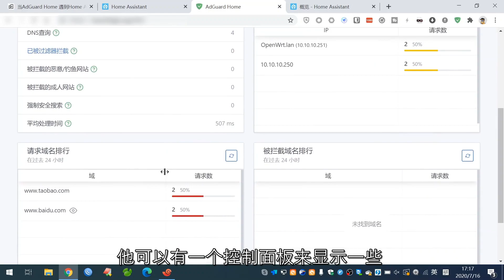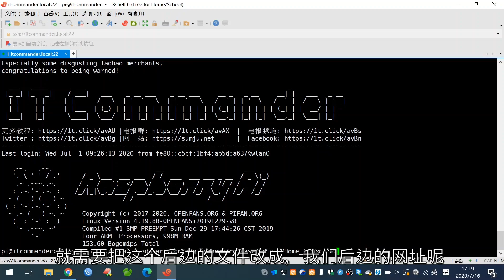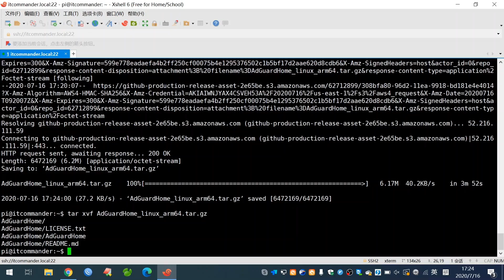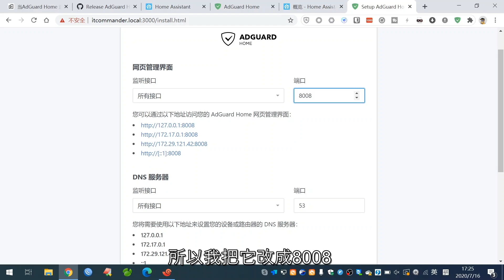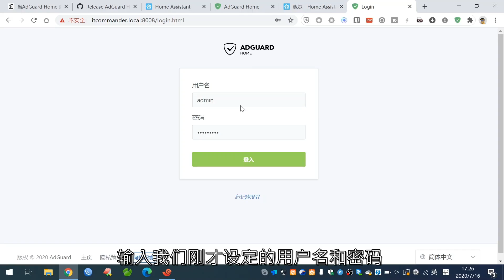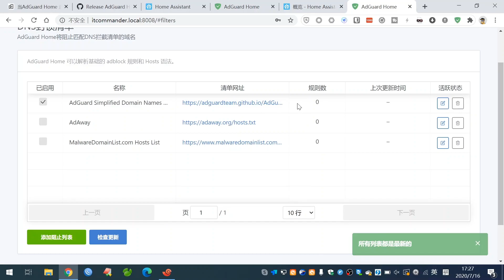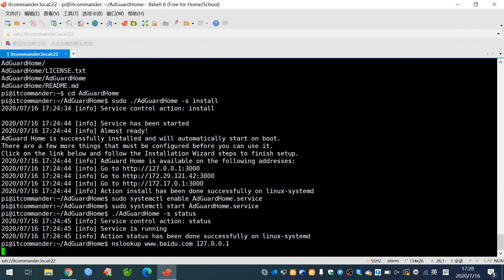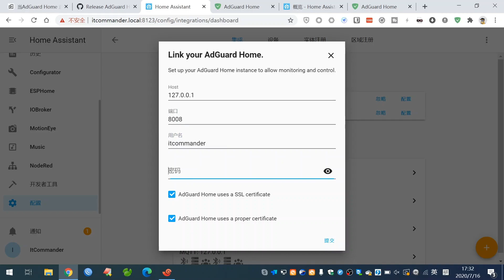智能家居 #54 | 集成AdGuard广告屏蔽插件~~「Home Assistant」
让讨厌的广告再也不要烦你，Ad Guard可以屏蔽视频广告和网页广告，还有家长控制功能给孩子一个绿色上网环境。